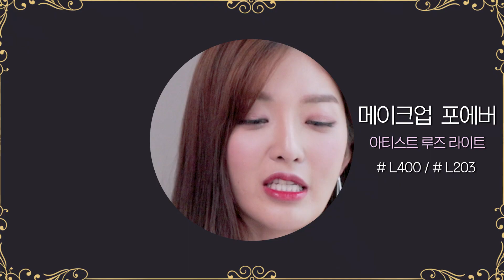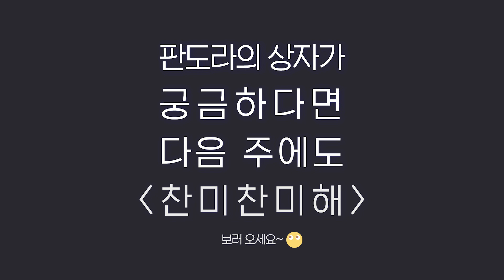*파우치 털기 1탄* 멤버들도 극찬한! 찬미의 인생 뷰티템을 공개합니다 :) [찬미찬미해 (like CHANMI)]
오늘은 제 인생 꿀템이 가득한! 데일리 파우치를 공개합니다 (♥)
여러분들의 인생 뷰티템은 무엇인가요? :)